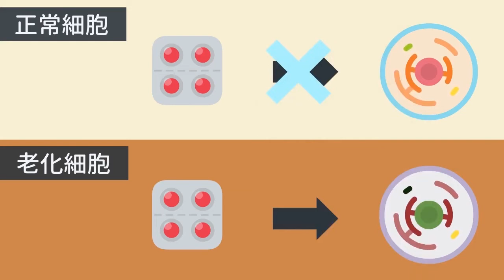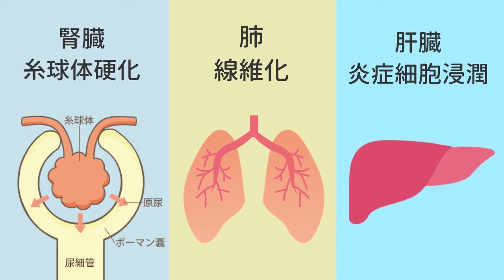老化細胞を除去する薬がある⁉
老化細胞を選択的に除去する「GLS1阻害剤」って何？【医師監修アニメーション解説】